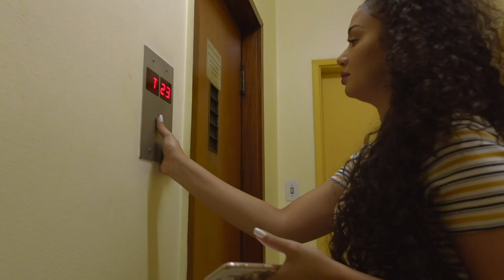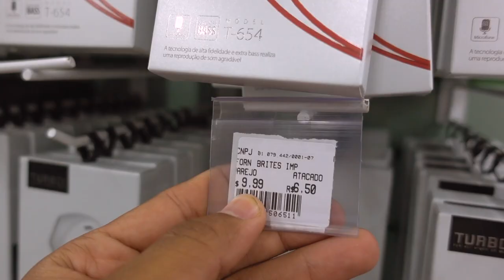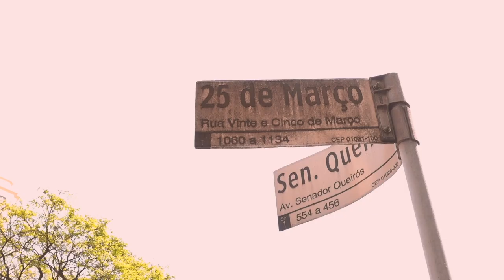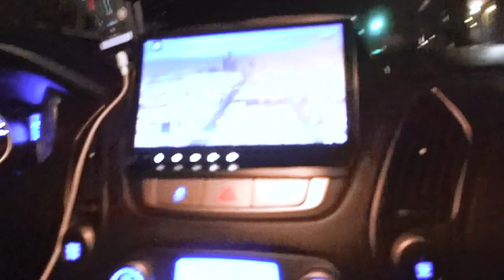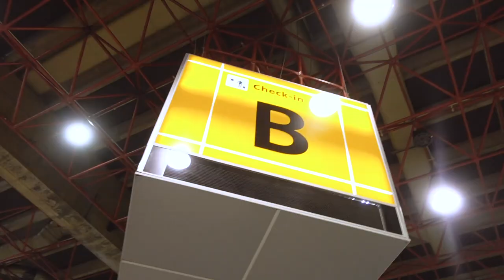24 HORAS COM A GENTE EM SÃO PAULO !! Conheci a 25 de março, NOVO VISU do Junior, comprinhas...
CAIXA POSTAL:
14 CEP: 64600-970 Picos - PI